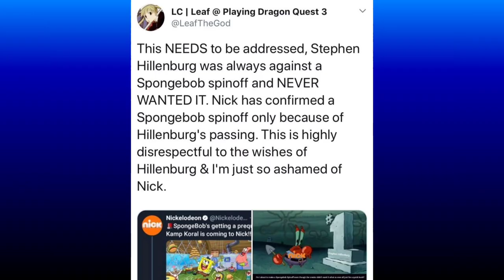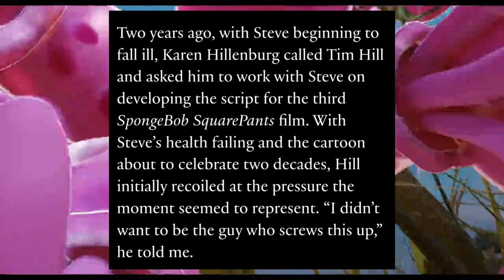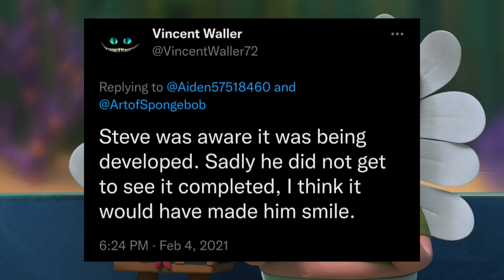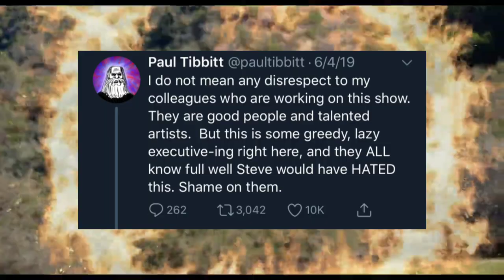The SpongeBob Spin-Off Debacle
I want to have this incase anyone is confused on points I didn't bring up.

1. Paul Tibbitt

Paul Tibbitt stopped contacting Hillenburg when he got sick so that he could resect his privacy.

2. SOTR Overhaul

Hillenburg was the reason why there was an overhaul, the original third movie was way too convoluted, so Hillenburg wanted to do a more simpler story.

From the Billion Dollar Journal:

"Steve had an idea for the plot, and over the course of a few meetings, Hill relented and wrote the treatment. One thing led to another and Hill is now the director, which seems fitting."

3. SpongeBob Babies Quote

 The "SpongeBob Babies" quote is really just a joke to poke fun at Muppet Babies, as the full quote from Paul Tibbitt says:

"In the animation business, you know, there always used to be a sort of joke. When you run out of ideas, you just do Muppet Babies. Steve (Hillenburg) would always say to me, ‘You know, one of these days, they’re going to want to make Spongebob Babies. That’s when I’m out of here.'"